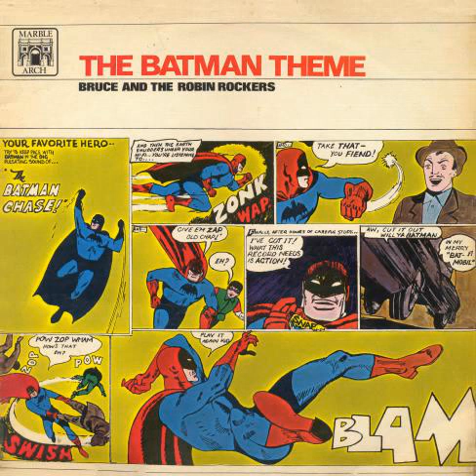Bruce and the Robin Rockers - Pow! Zop! Wham!